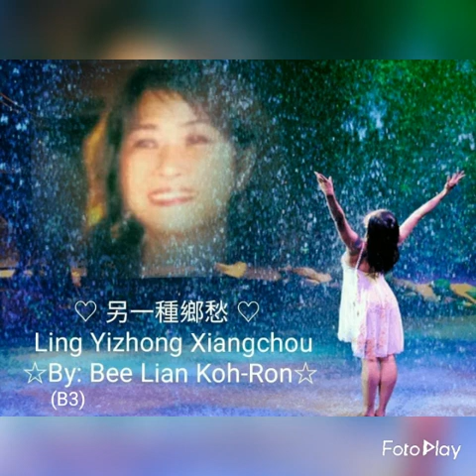🌺 Koh Bee Lian 🌺 ♡另一種鄉愁♡ Ling Yizhong Xiangchou